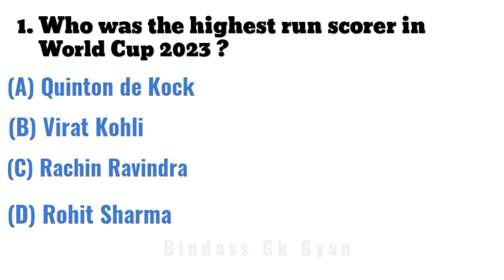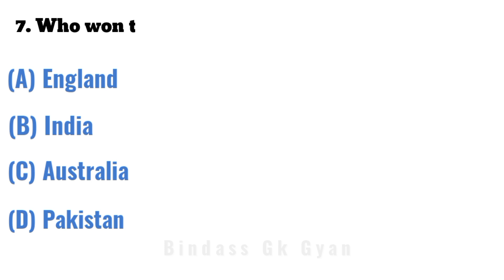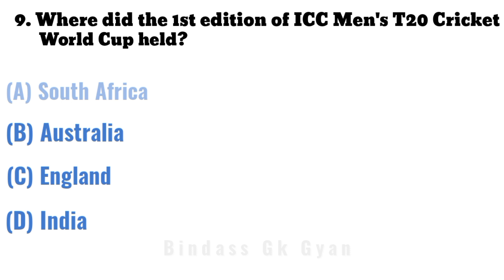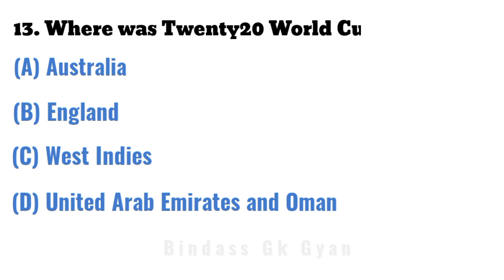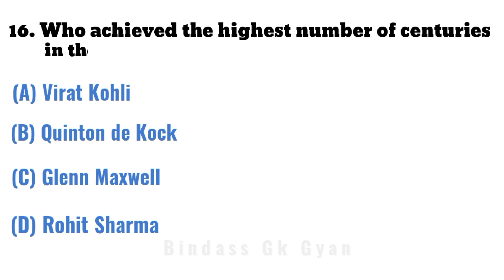Cricket Asia Cup 2023||Top 16 Gk Questions and answers|| Gk Sports